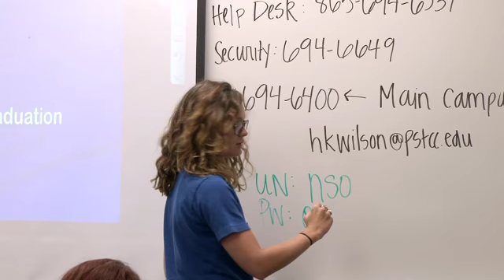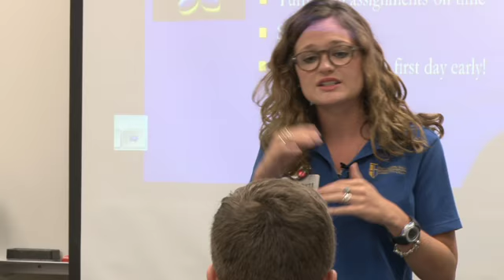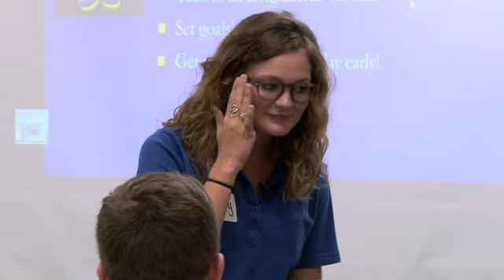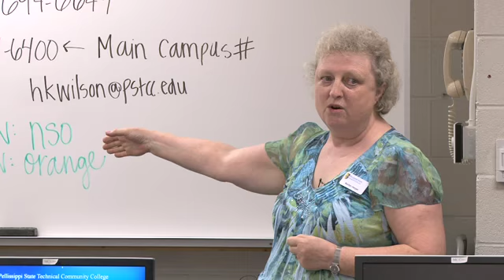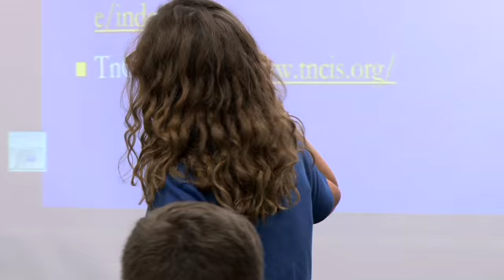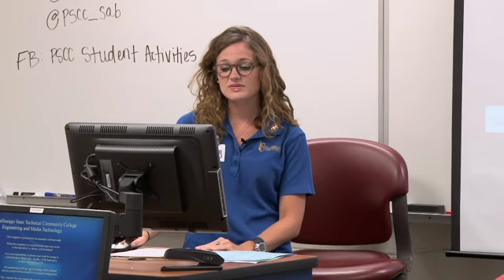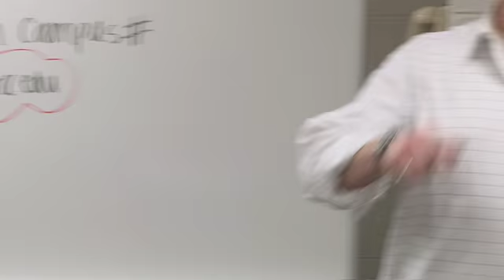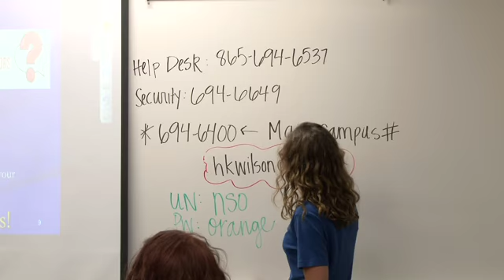NSO Bridge Event Part 3